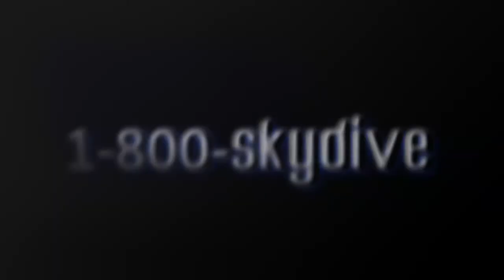Tyler Henkle's Tandem skydive!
Tyler Henkle's tandem skydive on Thursday, August 10, 2017 with Andre at Skydive Indianapolis.  Located in Frankfort, IN, Skydive Indianapolis is THE place for tandem, AFF and experienced skydivers.  Come out and Skydive Indiana, Skydive Kentucky, and Skydive Ohio! Music: Indyca Summer daze. Recorded at azmyth studios produced by Corey Miller.